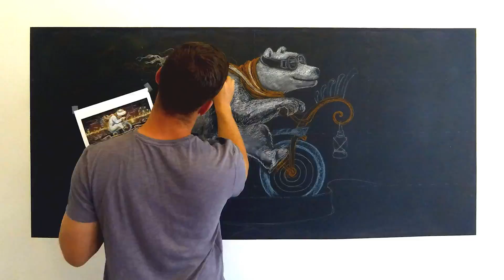Chalk Art Time-lapse | Burn It Up | designthis!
Here’s a time-lapse video featuring "Burn It Up” our summer-themed chalk art wall. The chalk art, video and associated graphics were all created in-house at our studio in Napa, CA.